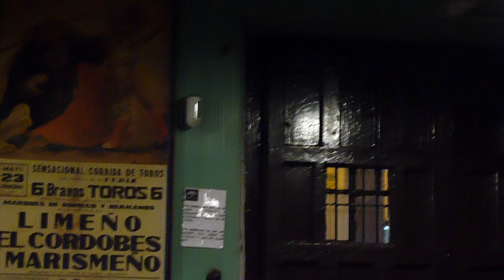Tabanco el Pasaje - 22 Sept 2019 SophieLBennett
A short video from one of the more popular places to see and hear Flamenco in Jerez de la Frontera.  Taken on a particularly popular night in September 2019 on a week's holiday to the Bahia Cadiz region. :-)

Standing and elbowing room only!